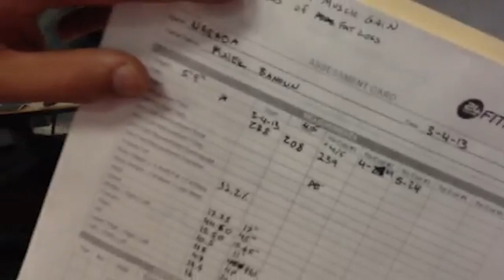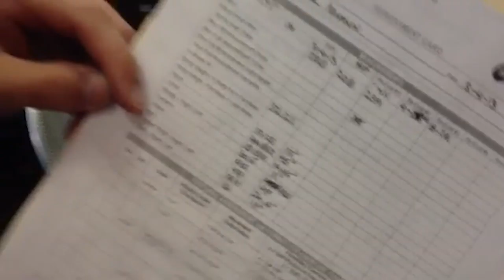♦️ Narada and Malek Day 10 and 11